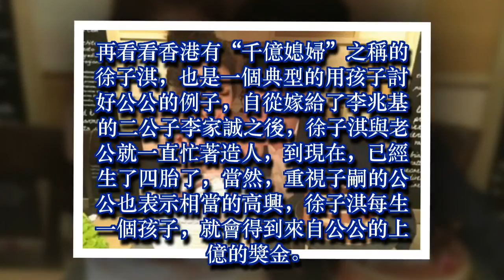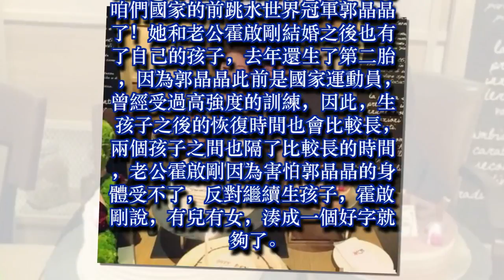徐子淇生第五胎公公豪賞10億，郭晶晶生第三胎公公回應八個字!